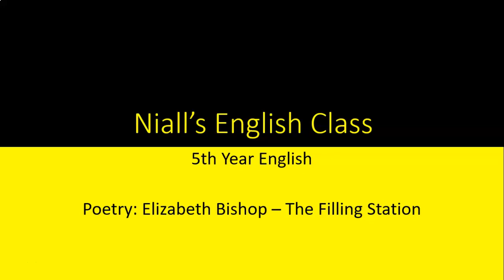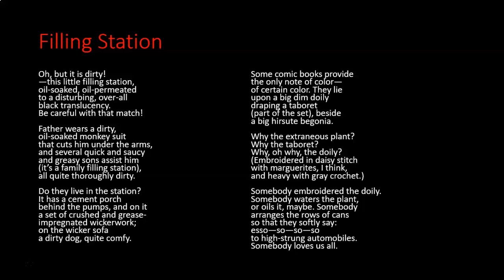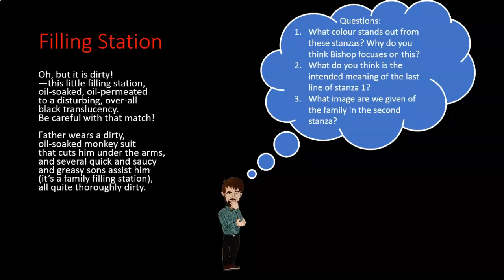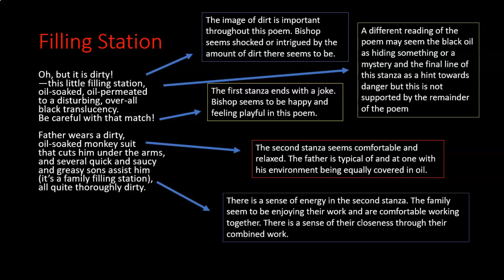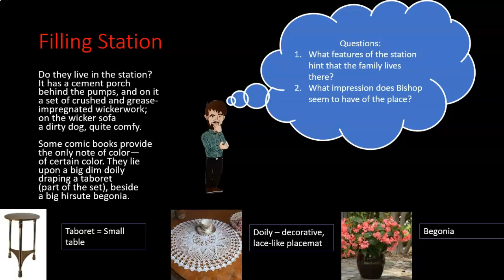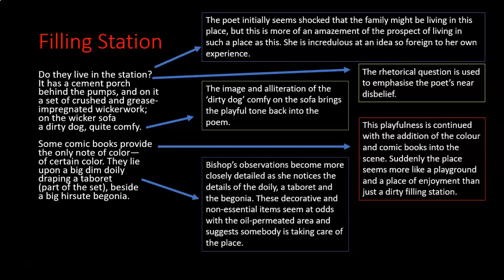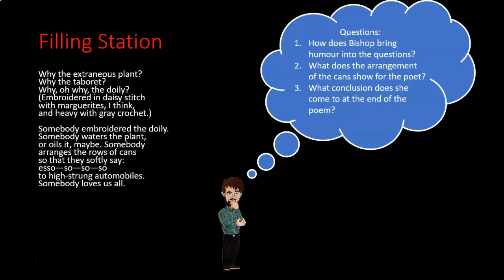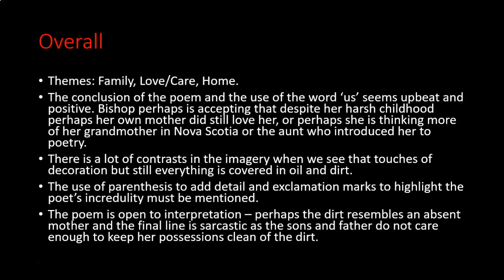Leaving Cert Poetry 2021: Elizabeth Bishop - Filling Station